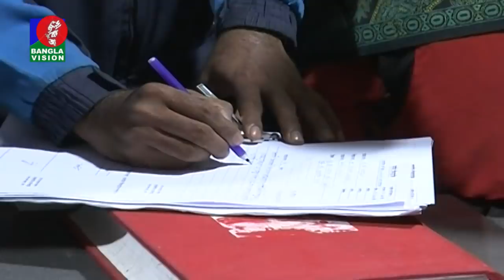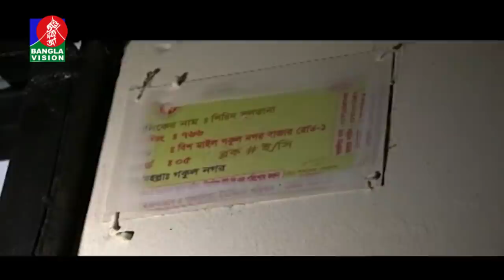সকাল ৭:৩০ টার বাংলাভিশন সংবাদ | Bangla News | 14_January_2020 | 07:30 AM | BanglaVision News